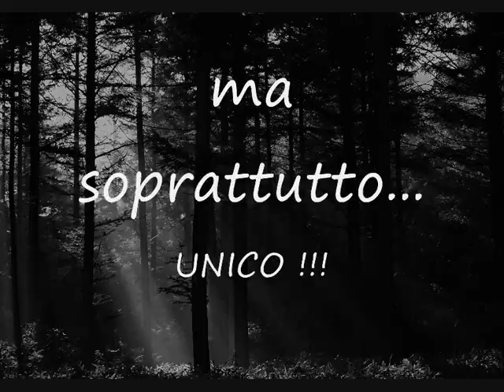PROMO di attesa Volume CRIBA, Il Divoratore di Affetti. Death Star (Nick Ingman, Terry Devine-King)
Fumetto Criba presentato presso la Hugh Stevenson Theatre Lecture Room del British Museum

Tutto il mondo del fumetto CRIBA...